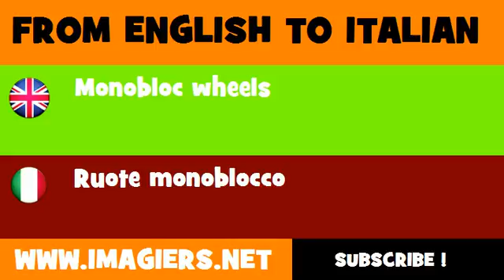FROM ENGLISH TO ITALIAN = Monobloc wheels